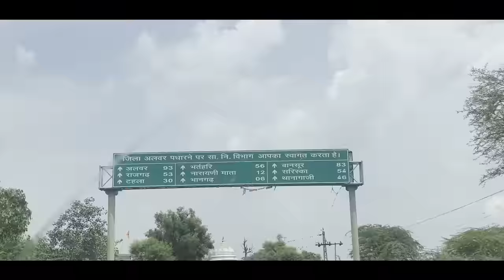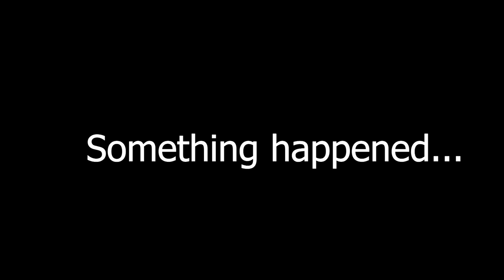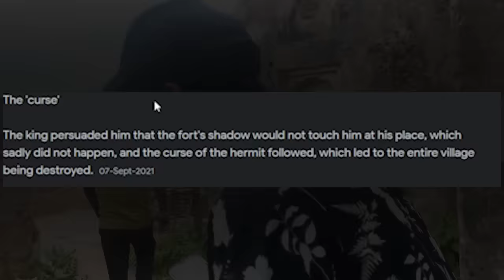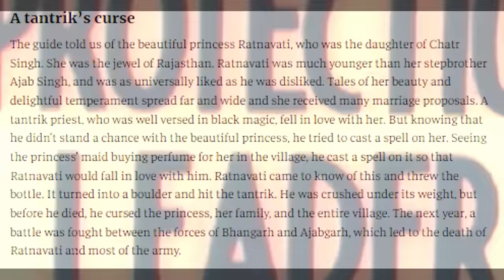GOING To India's MOST HAUNTED PLACE😱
In today's video I will be going to the most scary and haunted place of India, bhangarh fort.